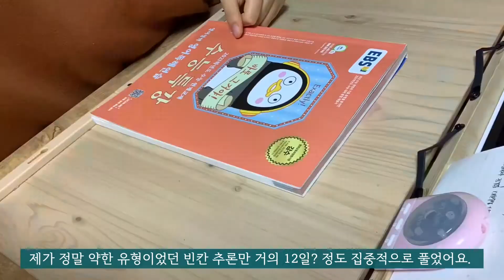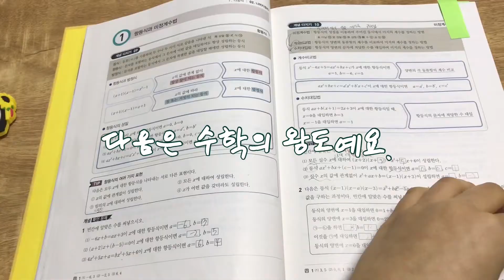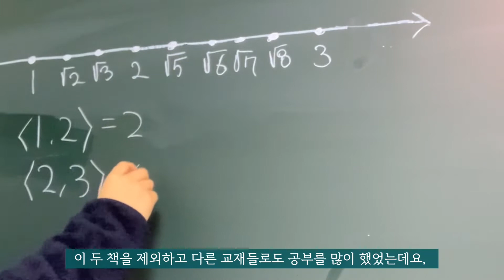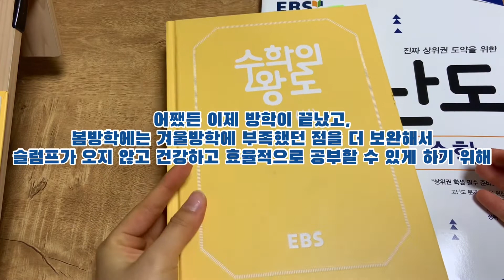❄예비중3 겨울방학 | 전교1등 겨울방학 브이로그👩‍💻 | 겨울방학 학습 후기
중학생 전교1등과 함께하는
EBS 북스토리텔러 11회차 이야기 공개!

예비중3 겨울방학 브이로그!
전교1등 예비 중3 학생은
지난 4주간의 겨울방학을
어떻게 보냈을까요?

지난 4주간의 겨울방학 기간 동안
예비중3 학생의 일상 브이로그
함께 살펴봅시다!